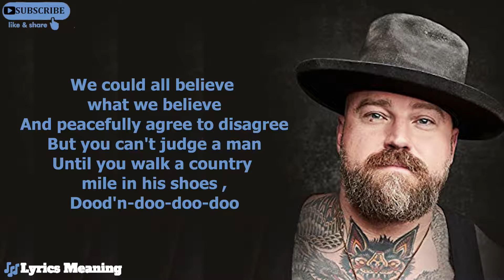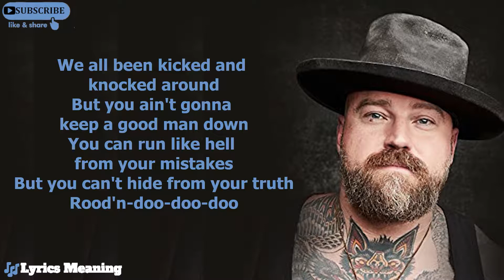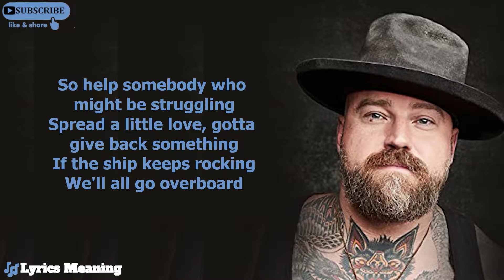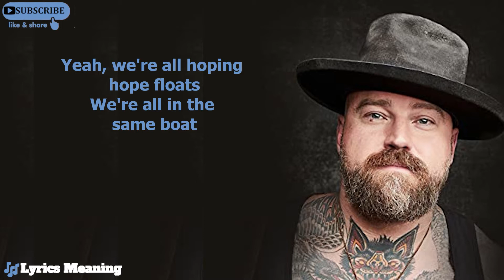Zac Brown Band - Same Boat | Lyrics Meaning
Spare Change?

Bitcoin : 3K8yXSnHax1E38SF2i9sXGnc3AQ8BkBcsb
Ethereum : 0xAC14Ef6Ac676bEc362549F2D594fc3d98eb339cC